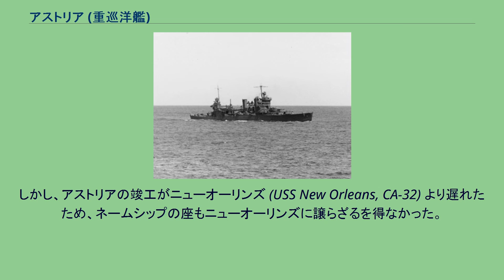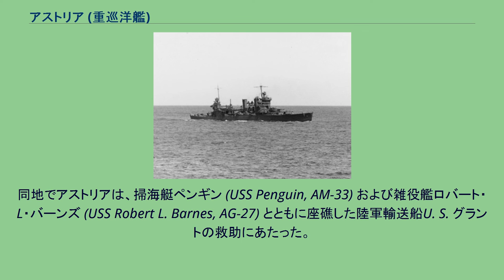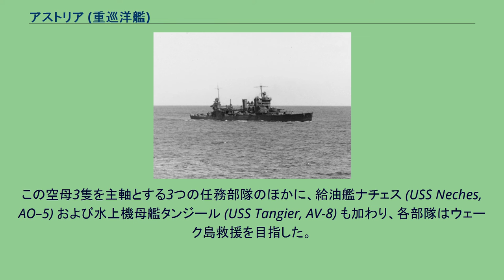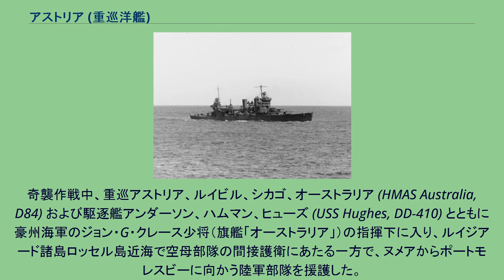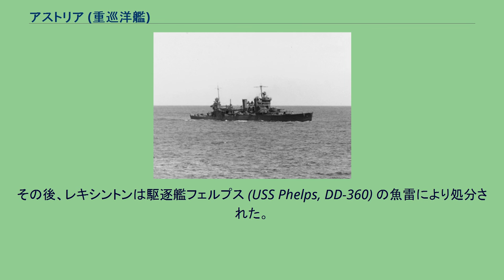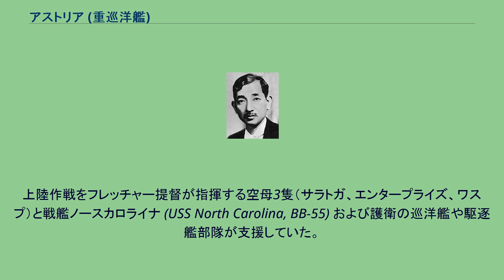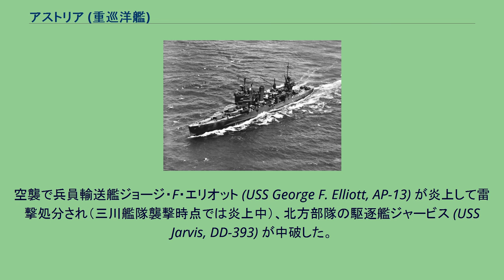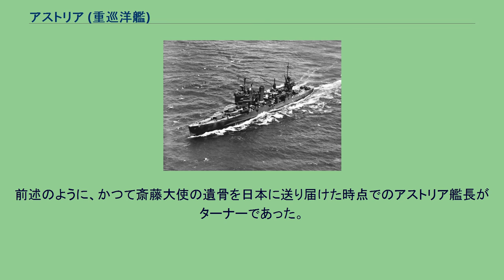アストリア (重巡洋艦)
アストリア (USS Astoria, CA-34) は、アメリカ海軍の重巡洋艦。
ニューオーリンズ級重巡洋艦の2番艦。
艦名はオレゴン州アストリアに因む。
ニューオーリンズ級重巡洋艦は、もともとはアストリアがネームシップとなる予定だった。
しかし、アストリアの竣工がニューオーリンズ (USS New Orleans, CA-32) より遅れたため、ネームシップの座もニューオーリンズに譲らざるを得なかった。
一等巡洋艦アストリアは、アメリカ海軍の重巡洋艦で、1934年（昭和9年）4月末に就役した。
1939年（昭和14年）4月、アメリカで客死した斎藤博大使の遺骨を日本に送り届けた。
当時のアストリア艦長はリッチモンド・K・ターナー大佐であった。
太平洋戦争緒戦では空母レキシントンやヨークタウンと行動を共にし、機動部隊として1942年（昭和17年）3月のラエ・サラモア空襲や珊瑚海海戦に参加した。
6月上旬のミッドウェー海戦でヨークタウンが航行不能になると、フレッチャー提督はアストリアに移乗した。
8月上旬のガダルカナル島攻防戦では、ウォッチタワー作戦にともないアメリカ海兵隊輸送船団を護衛してガダルカナル島に進出する。
8月9日未明の第一次ソロモン海戦で、突入してきた三川艦隊の重巡洋艦と交戦する。
被弾して炎上したアストリアは、アイアンボトム・サウンドで沈没した。
アストリアは1930年（昭和5年）9月1日にワシントン州ブレマートンのピュージェット・サウンド海軍造船所で起工する。
1931年（昭和6年）7月1日に CL-34 （軽巡洋艦）から CA-34 （重巡洋艦）に艦種変更され、1933年（昭和8年）12月16日にレイラ・C・マッカイ（オレゴン州アストリアを創立したジョン・ジェイコブ・アスター遠征隊のメンバーであるアレクサンダー・マッカイの子孫）によって命名、進水し、1934年（昭和9年）4月28日に艦長エドマンド・S・ルート大佐の指揮下就役した。
1934年の夏にアストリアは太平洋で長距離整調巡航を行う。
ハワイ諸島に加え、サモア、フィジー、オーストラリアのシドニー、ニューカレドニアのヌーメアを訪問し、1934年9月26日にサンフランシスコに帰還した。
1934年秋から1937年2月までの間にアストリアは偵察部隊の第7巡洋艦分艦隊の一部としてカリフォルニア州サンペドロを拠点として作戦活動に従事した。
1937年2月に第6巡洋艦分艦隊に配属され、活動を継続する。
両艦隊での活動の間、アストリアは平時の通常任務を行った。
この頃、後に大将に昇進するリッチモンド・K・ターナー大佐が、昇進目当てで航海局への手紙作戦の末、アストリア艦長に就任した。
斎藤博 1939年（昭和14年）初め、アストリアは第20次フリート・プロブレムに参加するために西インド諸島に向かった。
演習終了後、アストリアはクレブラ島を艦隊とともに出港し、3月3日にチェサピーク湾に到着した。
ノーフォークで燃料を補給した後、アストリアはアナポリスに入港した。
これより先の2月26日、日本の斎藤博・前駐米大使がワシントンで死去した。
1925年に当時のエドガー・A・バングロフト駐日大使が日本で客死した際、軽巡洋艦多摩で遺体を礼送した返礼として、アメリカ側はパナイ号事件の火消しにも奔走した斎藤大使の遺骨を軍艦で礼送することとなった。
斎藤大使の遺骨はワシントンの日本大使館付きの北沢直吉二等書記官に護られてアストリアに乗せられ、アストリアは3月18日にアナポリスを出港した。
3月24日にパナマ運河を通過する頃、アストリアは「在パナマ日本人団より、故斎藤大使の遺骨に対し哀悼の意を捧げます」というメッセージを受け取った。
アストリアは4月4日にハワイに到着し、その同じ日には斎藤大使夫人と2人の娘が龍田丸（日本郵船、16,955トン）でホノルルに到着した。
2日後、アストリアは先に出港した龍田丸に続いてホノルルを出港し、日本に向かった。
4月17日、アストリアは吹雪型駆逐艦3隻（響、狭霧、暁）に先導され、出迎えの軽巡洋艦木曾と21発の礼砲をかわし、星条旗と日章旗を半旗に掲げて横浜港に入港した。
午後、斎藤大使の骨壷の引渡し式が行われた。
斎藤大使の葬儀は4月18日に築地本願寺に於て行われた。
葬儀の後、日本側はアストリア乗組員...